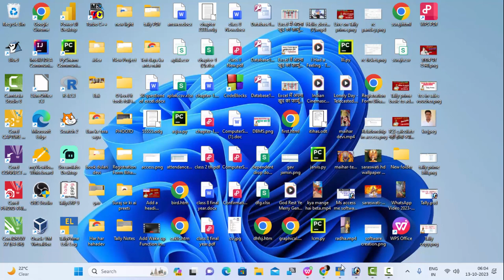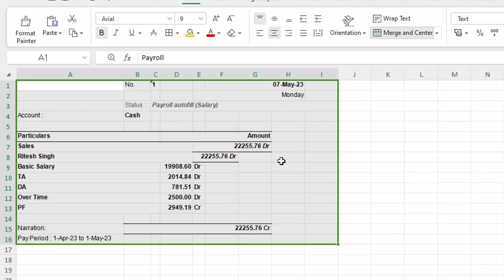Kya tally prime ke educational version me date change Date change in tally